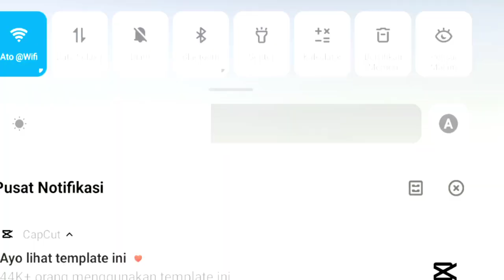mabar gasruk bus simulator indonesia bersama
bus simulator indonesia, bus simulator indonesia mod, bus simulator indonesia mod apk, bus simulator Bus simulator Indonesia adalah sebuah game simulator yang banyak mod kendaraan bus simulator indonesia bisa di main kan dan banyak juga rute yang khusus nya di Indonesia bus simulator indonesia ini juga bisa multy player dengan sever ada Indonesia India Jepang dll  bus simulator indonesia ada mode pariwisata mengantar wisata wan ke tempat yang pariwisata bus simulator Indonesia  ini di buat oleh maleo Indonesia  bus simulator Indonesia bisa ofline bisa online bus simulator Indonesia untuk android bus simulator Indonesia grafik trafik yang nuansa Indonesia bus simulator Indonesia sangat mudah cara bermain nya  jangan lupa SUBSCRIBE SHARE LIKE KOMEN dan juga banyak video yang menarik lain nya

By Musik